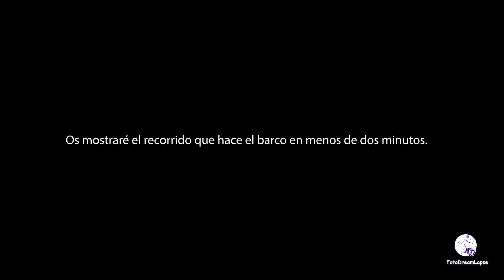Viaje en ferry desde Lanzarote-Gran Canaria en dos minutos. Time Lapse.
Hola amigos: Les muestro el trayecto en el ferry de la compañía Navieras Armas que realicé desde el puerto de los Mármoles en Arrecife - Lanzarote, hasta el puerto de la Luz en Las Palmas de Gran Canaria. La navegación dura aproximadamente unas siete horas y medias, pero gracias a una vieja cámara de acción china que tenía en mi bolsillo y un teléfono móvil, pude grabar el trayecto de manera improvisada.
En este vídeo podréis ver como dejamos atrás la isla de Lanzarote, pasaremos muy cerca de las costas de la isla de Fuerteventura y su islote de Lobos. Nos adentraremos en medio del océano Atlántico, hasta llegar al puerto de La luz y de Las Palmas. Hemos recorrido 285 kilómetros y lo hemos resumido en un vídeo de tan solo dos minutos de duración.
Ya sabéis si os gusta este contenido, por favor dale un ME GUSTA y compártelo.